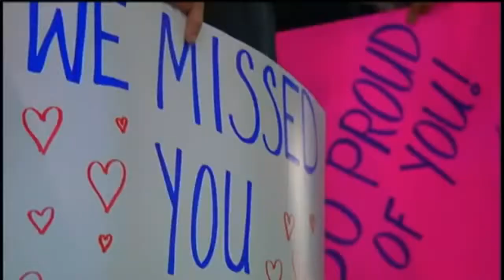Military Dad comes home early from overseas to surprise 10 year old Daughter on her birthday